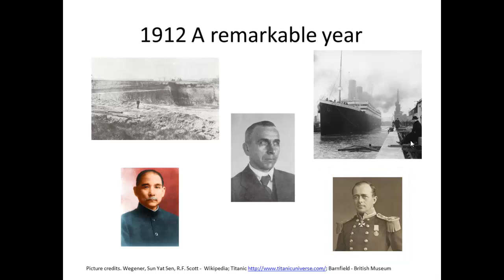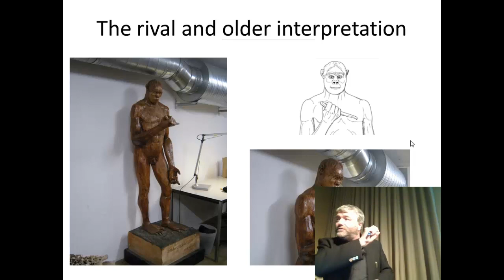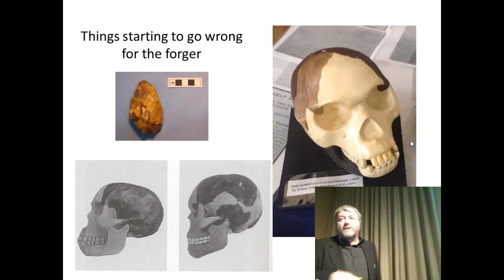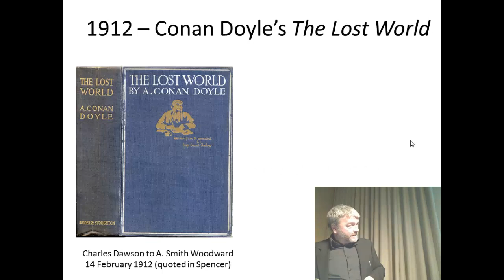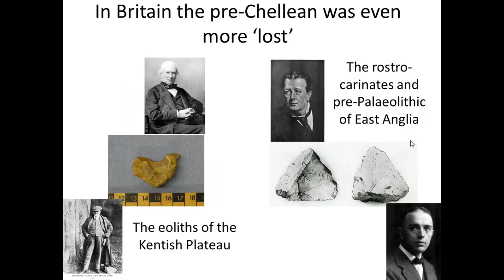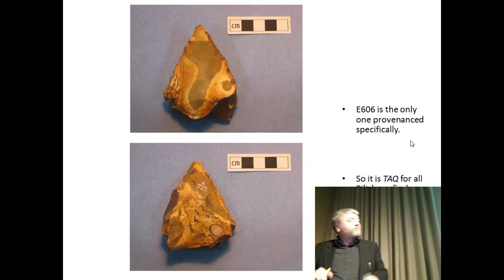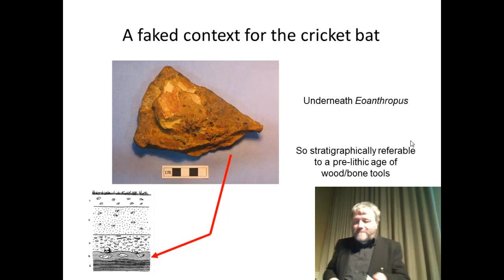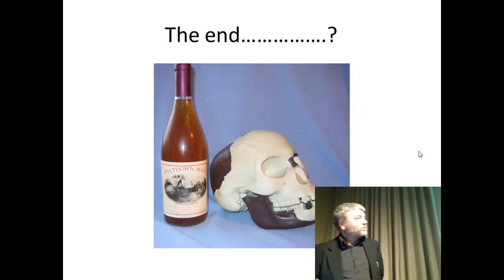"Piltdown - The Lost World" by Dr John McNabb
Lecture by Dr John McNabb, Centre for the Archaeology of Human Origins (CAHO), University of Southampton, on the Piltdown forgery on the anniversary of its publication in 1912.

Recorded in the Royal Society of Edinburgh on 12 November 2012 at 6pm.